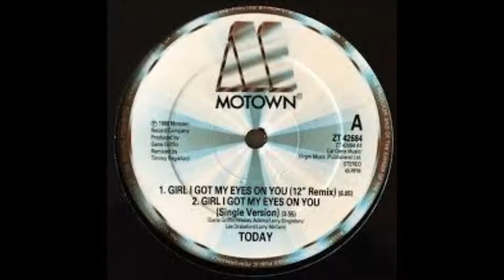Today - Girl, I Got My Eyes On You (Dub Mix)